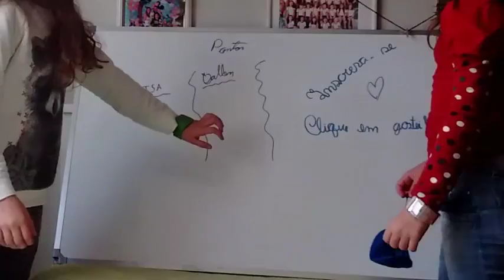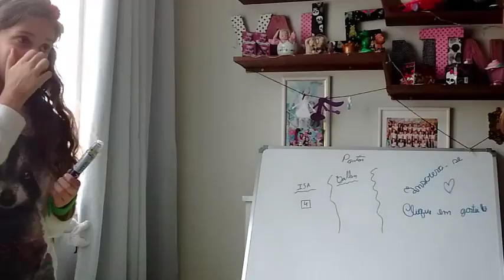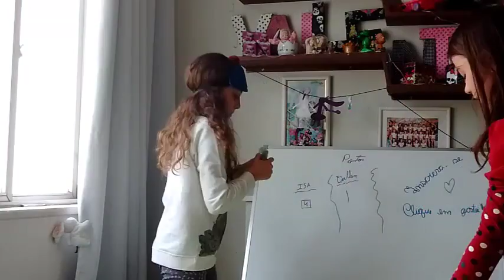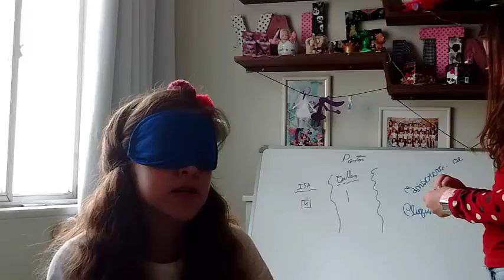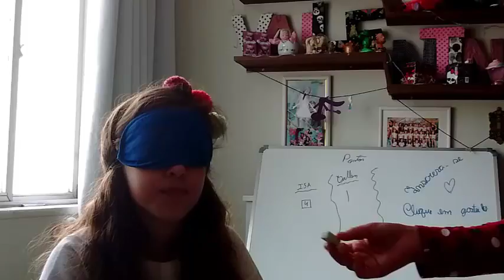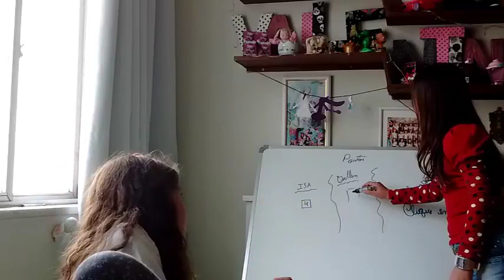DESAFIO DA BALA CHITA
O meu canal é assim:
"TUDO DO MEU JEITO  e  DE CRIANÇA PARA CRIANÇA"
Musically @vallen_coimbra
Facebook Vallentina Coimbra